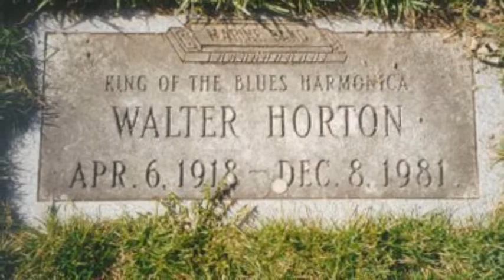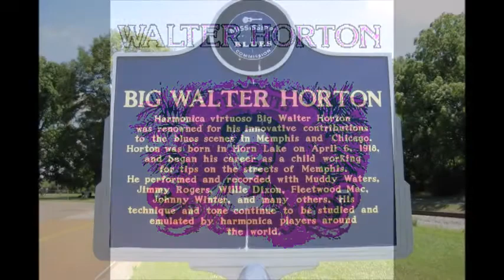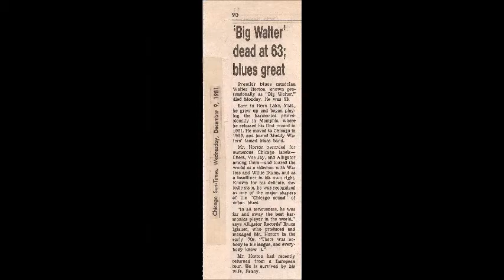Big Walter Horton ~ ''All Because Of You'' Live 1979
Modern Harmonica Electric Chicago Blues 1979
Robert Bingham on guitar
Recorded Live In Minneapolis January 20 , 1979